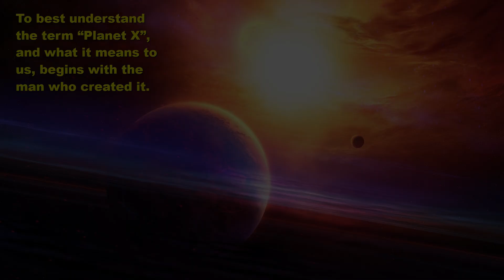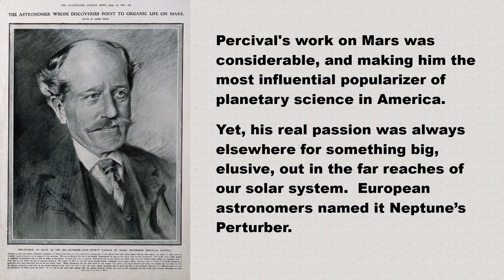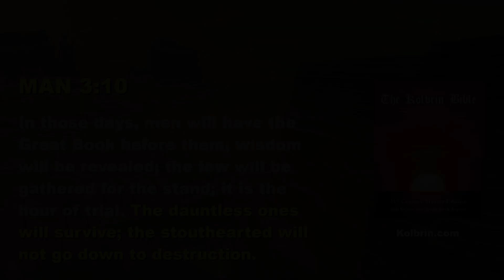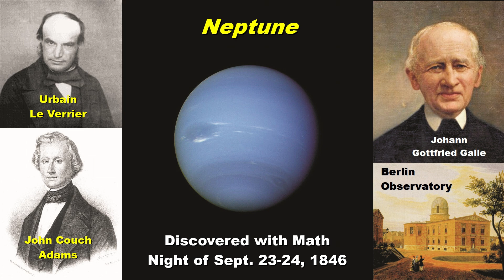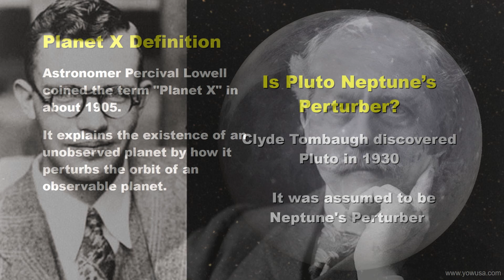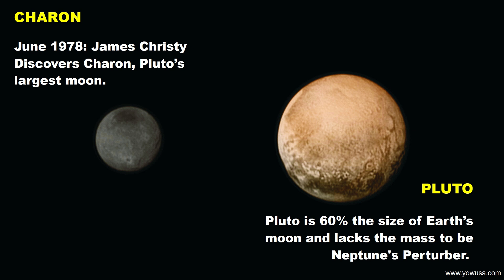PLANET X FAQ No. 1 - What is Planet X?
More and more people are asking what Planet X is.  To best understand the term "Planet X" and its meaning, we must begin with the man who created it.